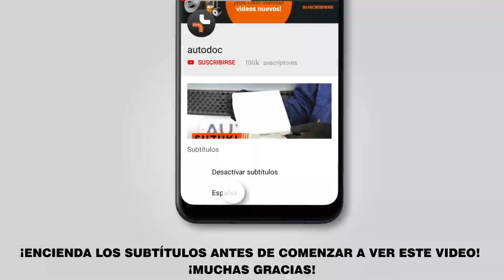Cоmo cambiar filtro de combustible VW POLO 4 (9N) [VÍDEO TUTORIAL DE AUTODOC]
Cómo cambiar el filtro de combustible en VW POLO 4 (9N) 1.4 Hatchback 10.2001–01.2012 [VÍDEO TUTORIAL DE AUTODOC]

Filtro de combustible en automóviles SEAT Córdoba II Saloon (6L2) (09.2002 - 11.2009) / SEAT Ibiza III Hatchback (6L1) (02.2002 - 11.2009) / SKODA Fabia I Hatchback (6Y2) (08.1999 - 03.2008) / VW Fox Hatchback (5Z1, 5Z3, 5Z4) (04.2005 - ...) / SKODA Roomster (5J) (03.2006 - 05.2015) debe reemplazarse, por regla general, de acuerdo a un único y mismo procedimiento.

🔝 ТОP marcas que fabrican los filtro de combustible: CHAMPION; MAPCO; DELPHI; MAHLE ORIGINAL; BOSCH

Todos los tutoriales en vídeo y en pdf sobre la sustitución de piezas en un VW POLO 4: descárgelos y véalos en AUTODOC CLUB

0:00 — VW POLO 4 (9N) - filtro de combustible: Tutorial de sustitución paso a paso.
0:59 — Debilite la fijación del filtro de combustible.
1:11 — Desconecte las líneas de admisión de combustible del filtro de combustible.
1:40 — Instale el nuevo filtro de combustible.
2:10 — Instale la línea de combustible.

🛠️ Las herramientas que usted necesita reemplazar la filtro de aceite y filtro de combustible:
- spray limpiador multiuso
- destornillador philips
- destornillador plano
- contenedor de fluido